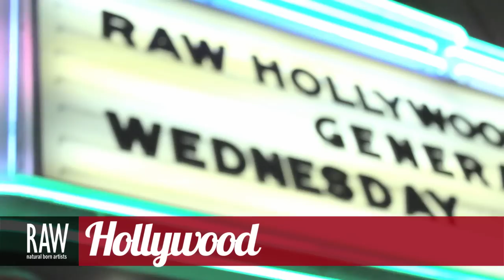ANNE BURNS at RAW:Hollywood Generation 03/06/2013